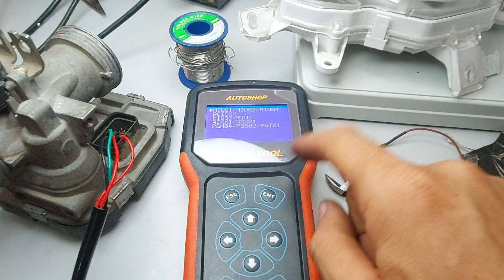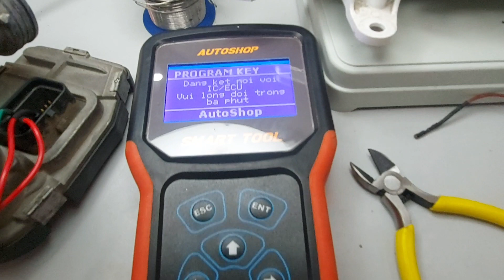MÁY LÀM KHÓA SMARTKEY ,TUA ODO .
máy tua ODO và làm khóa SMARKEY chuyên sau dùng lướt giá 6tr.
máy SMARTTOLL1 mua mới tinh giá 10tr500 nay bán lại cho thợ giá 6tr ,bảo hành 6 tháng .
chức năng :
đọc mã khóa thông minh tất cả các loại xe HONDA ,PIAGGIO,YAMAHA,SUZUKI.
nhập chìa ,xóa chìa,đồng bộ khóa ,biên tập,kiểm tra SCU .mà ko cần xe.
đọc mã ,làm mã từ xe piaggio.
tua trả công tơ mét điện tử ODO tất cả các hãng xe đa năng.
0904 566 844 hải phòng ship COD toàn quốc.